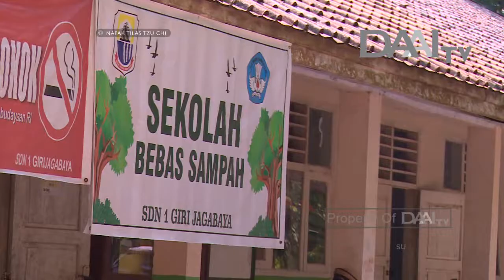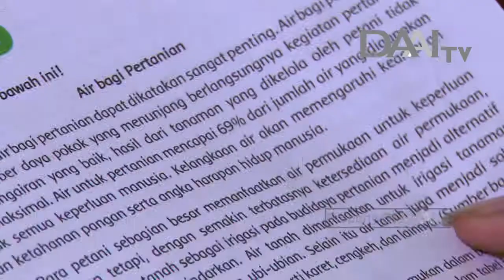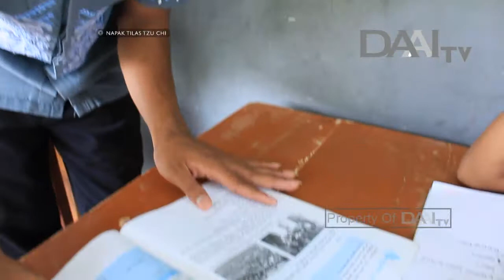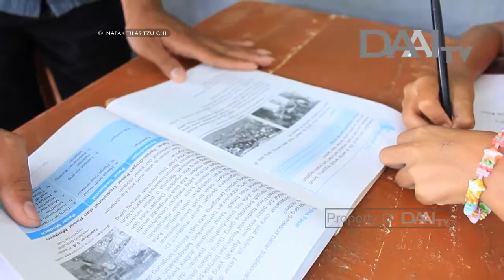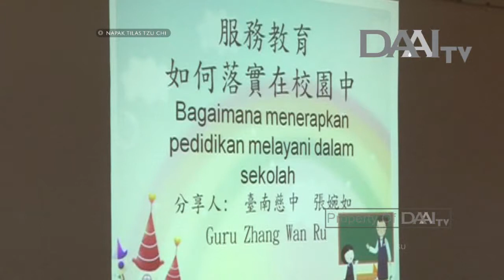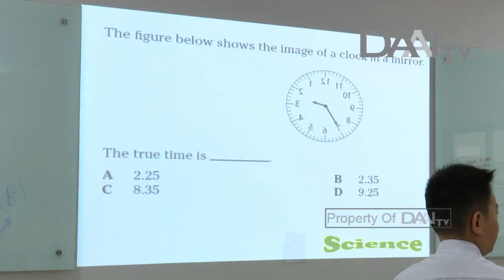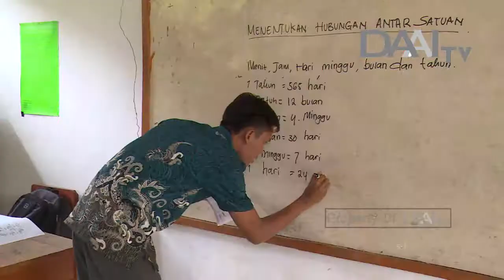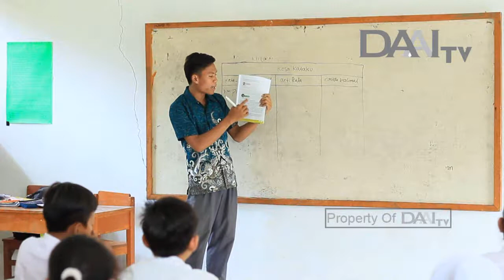Penggerak Peradaban | Napak Tilas Tzu Chi (25/11/2018)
Kurangnya tenaga pengajar di daerah Lebak, Banten membuat sekolah-sekolah menjadi kurang maksimal. Dampaknya kualitas sumber daya manusia menjadi terhambat, dan banyak dari mereka memutuskan untuk keluar dari desa dan sayangnya tidak kembali untuk memajukan desanya.

NAPAK TILAS TZU CHI TAYANG SETIAP HARI MINGGU PUKUL 09.00 WIB.